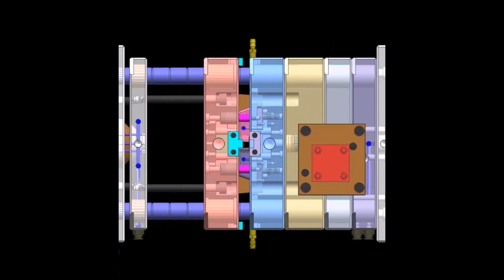hydraulic cylinder core-pulling molds and slider moves mould animation display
| The list we can make： The list we can make：comfort point insulin syringe molds, big syringe needle moulds, over the counter nasal steroid moulds, grey top tube moulds, weed killer pump sprayer moulds, tall petri dish molds, polycarbonate centrifuge tubes moulds, medicine bottle syringe moulds, weed sprayer battery operated molds, hypro piston pumps moulds, fungal nasal spray molds, designer scrub caps moulds, gel tube with clot activator moulds, axial piston pump parts molds, small biohazard bags molds, mad mucosal atomization device moulds, plastic cosmetic jars wholesale moulds, gray top vacutainer moulds, vacuum blood collection tube molds, falcon 352096 molds, mesto pump molds, medical grade filter molds, disposable hat medical molds, battery backpack sprayer molds, flonase allergy relief 50 mcg moulds, best handheld garden sprayer molds, topical nasal decongestants moulds, saline spray for congestion molds, petco insulin syringes molds, nasonex over the counter 2020 moulds, common nasal sprays moulds, u40 insulin syringes 1ml moulds, high pressure pump agriculture sprayer molds, bath and body works lotion pump attachment molds, edta anticoagulant tube moulds, oxymetazoline nasal spray france moulds, fluticasone propionate nasal spray over the counter molds, bd ultra fine ii insulin syringes molds, hand operated sprayer pump moulds, fimco 5151088 moulds, budesonide nasal spray walgreens molds, ebay petri dishes moulds, best nasal spray for dry sinuses moulds, flip top water bottle caps molds, scrub caps by daisy molds, claritin d nasal spray moulds, blood sample collection tubes molds, blue vial blood test molds, butacort nasal spray molds, surgical scrub hats amazon moulds, nasal spray for ear pain moulds, 150mm dish molds, bd 29g insulin syringes molds, bd cpt tubes sodium citrate molds, rexroth piston pump moulds, shampoo foam sprayers cap mould, nasal spray for clogged ears molds, custom made cosmetic containers moulds, 200 ul moulds, saline nasal spray for nose bleeds molds, minion scrub cap molds, types of test tube in laboratory molds, dymista nasal spray cost moulds, 31 gauge insulin needles walgreens moulds, cosmetic cream containers moulds, high pressure pump sprayer molds